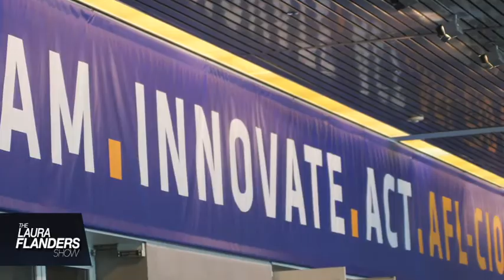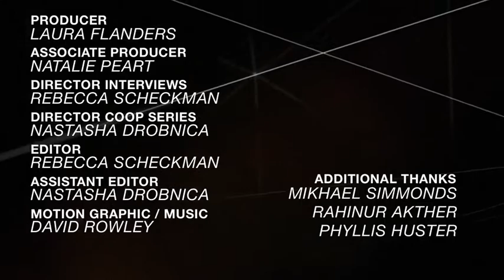GRITtv in 2013: The Mission Continues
Author/activist Laura Flanders looks back at another year announces new programs, including a live events series, and makes a pitch for viewer support. Distributed by OneLoad.com